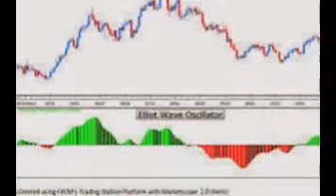Forex trading tips, forex.com chart bars are very important for any transaction